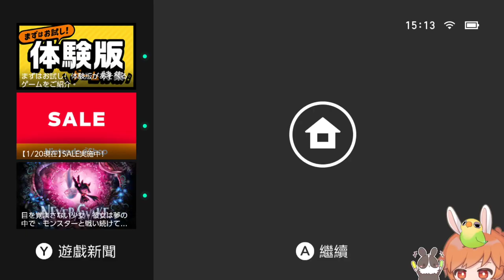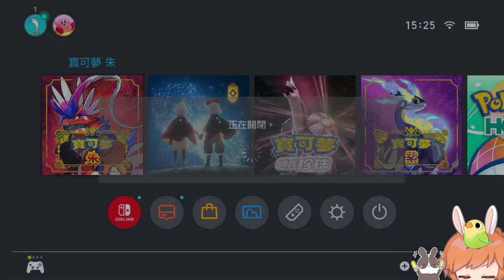【繁星】孤骨 Skul The Hero Slayer 2023 1 26